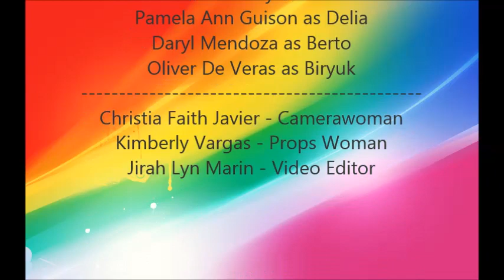FEU CAVITE - The Centipede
Short Film for Communication Arts I prepared by Group 3.
"The Centipede"
FEU CAVITE BSA-1312

Cast:
Neil Christian Loyola - Eddie
Pamela Ann Guison - Delia
Daryl Mendoza - Berto
Oliver De Veras - Biryuk
Christia Faith Javier - Camerawoman
Kimberly Vargas - Props Woman
Jirah Lyn Marin - Video Editor

Kindly like this video and if ever post some comments on it (good comments) ha-ha joke. It's part of our requirements for this subject. Thanks! ©